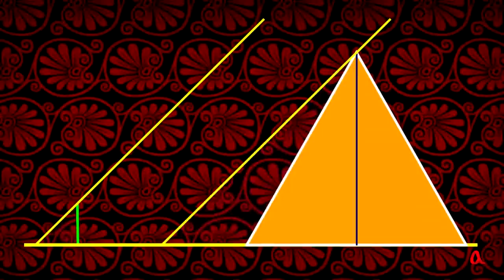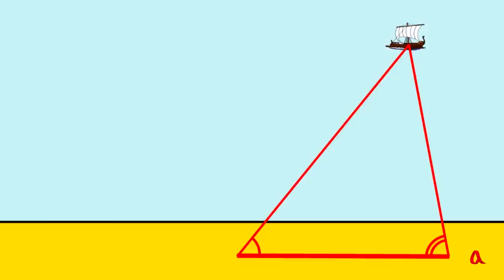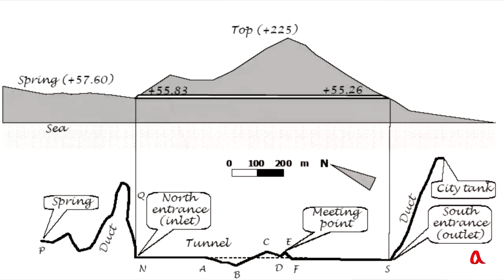Фалес и его открытия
В ролике обсуждаются геометрические и астрономические открытия Фалеса Милетского, первого греческого натурфилософа, геометра и астронома.